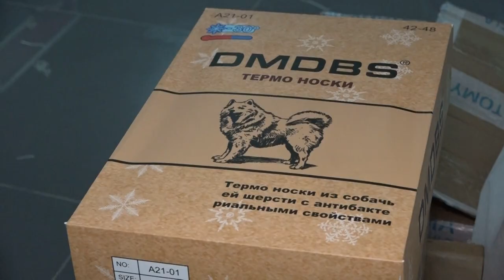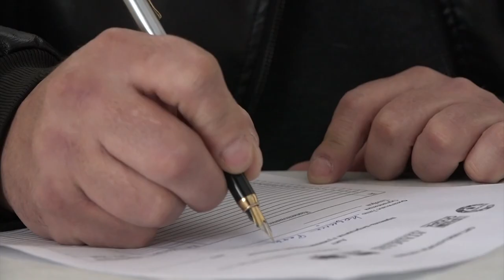Радио JAM проводит сбор в поддержку участников спецоперации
Последние месяцы радио Jam Северского района организует сбор необходимых вещей нашим бойцам на передовой.  Сбор помощи проходит по будням с 9-00 до 16-00 по адресу: станица Северская, улица Комарова, 8 (здание бывшего Дома Быта).